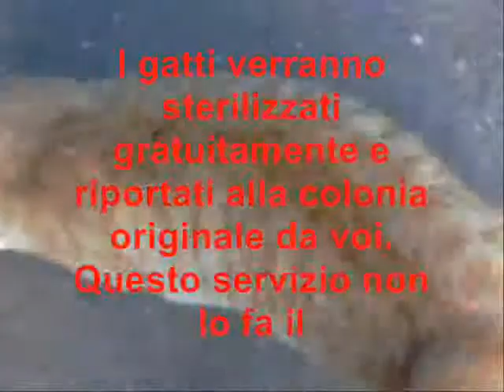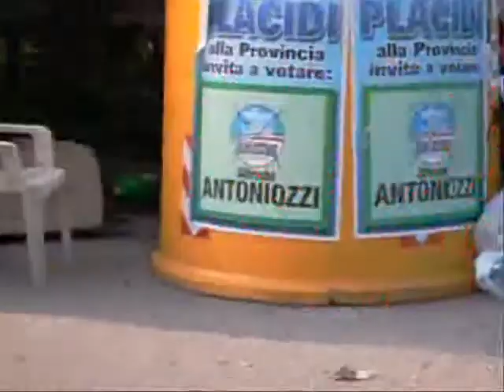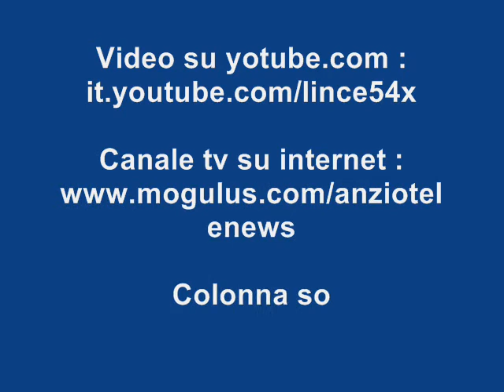DEDICATO AI POVERI GATTI INDIFESI...DI ANZIO !!!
Questo il trafiletto apparso
sul giornale locale Dossier Informare del 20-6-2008

In quattro mesi 43 colonie censite e 75 gatti sterilizzati.La massima
concentrazione di colonie è Lavinio Mare e Villa Claudia. A Villa
Albani c'è una colonia,ma nessuno è venuto a censirla. Perciò,gattare,
andate all'Ufficio Ambiente a segnalare la colonia.I gatti verranno
sterilizzati gratuitamente e riportati alla colonia originale da voi.
Questo servizio non lo fa il comune.

ATTENZIONE !
ATTENZIONE !
ATTENZIONE !

NESSUNO PERO' DICE CHE I GATTI SONO QUASI COMPLETAMENTE DOPO CHE SONO
STATI PRELEVATI DALLE COLONIE DI RESIDENZA FISSA

CHE FINE HANNO FATTO I GATTI PRELEVATI...A PARTE ALCUNI TROVATI
AVVELENATI ?

ESPERIMENTI...O RISTORANTI ETNICI ?

ASSESSORE ALL'AMBIENTE DI ANZIO,PATRIZIO PLACIDI CE LO DICA !!!

UNA VOLTA C'ERANO TANTI BEI GATTI AD ANZIO !!!

VIDEO REALIZZATO DA : LONGO PASQUALE

Colonna sonora : Madonna - Frozen